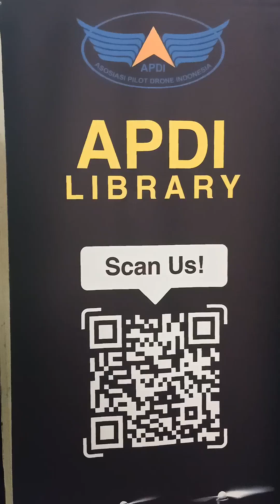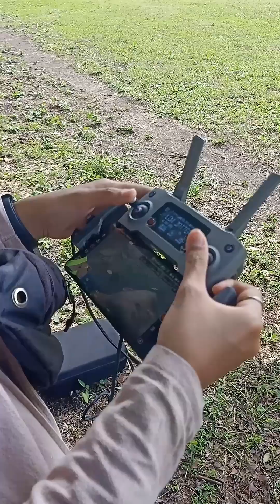Pelatihan Sertifikasi Pilot Drone oleh APDI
Asosiasi Pilot Drone Indonesia (APDI) Regional Jateng-DIY menggelar pelatihan sertifikasi pilot drone di Yogyakarta Sabtu-Minggu (11-12/1)
Hari pertama adalah kelas teori dan latihan praktek menerbangkan drone, dilanjutkan ujian teori. Sedangkan ujian praktek akan di gelar Hari Minggu.

Pelatihan dasar pilot drone bersertifikat ini di gelar setiap bulannya oleh APDI Regional Jawa Tengah dan DI Yogyakarta.